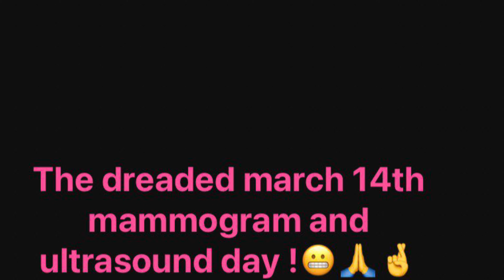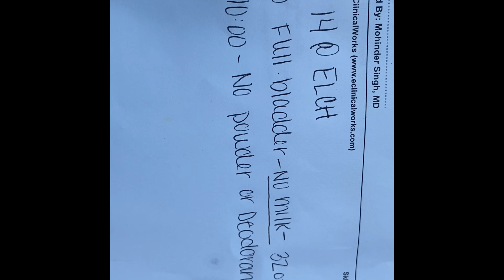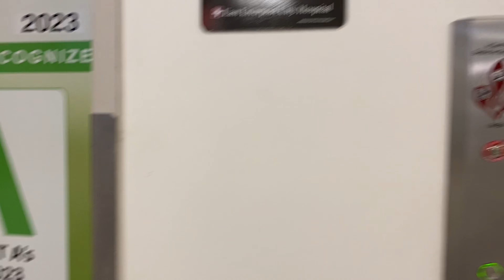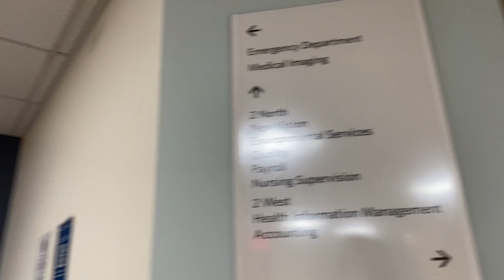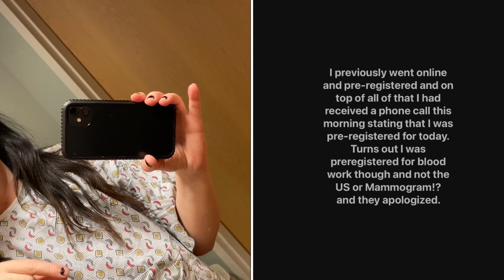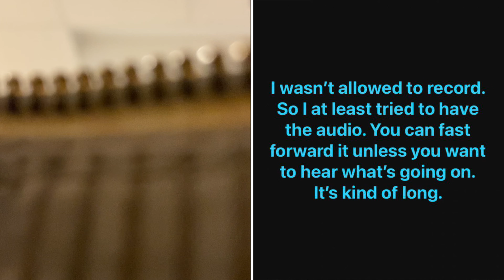38 yr old Momma of 3 girls| Ttc baby #4| Mammogram day| so many thoughts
Long video sorry everyone ♥️